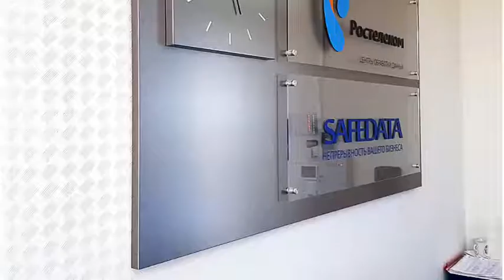Рекламное оформление в интерьере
Рекламное агентство полного сервиса. Бренд "МСК-реклама". Рекламное оформление в интерьере